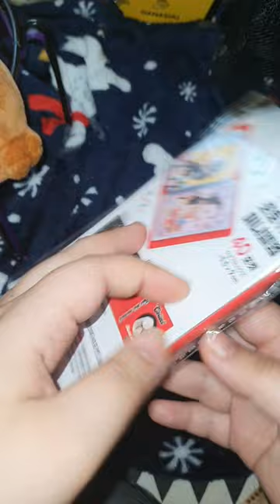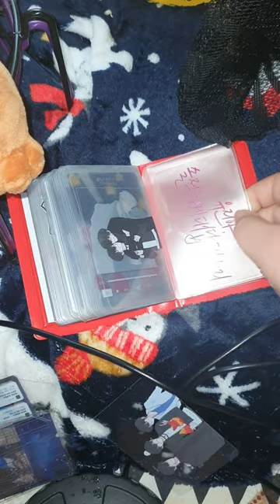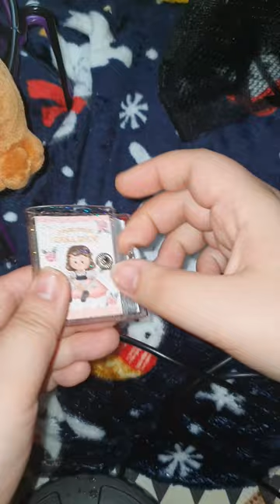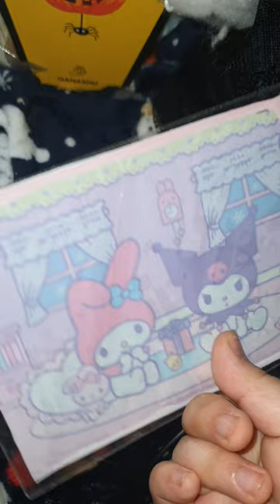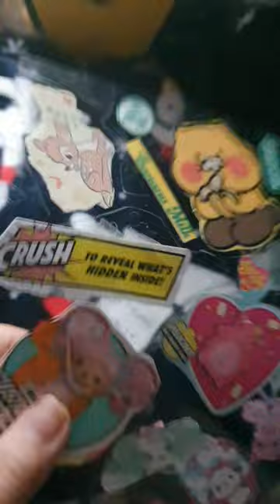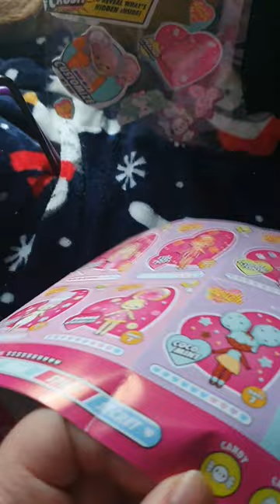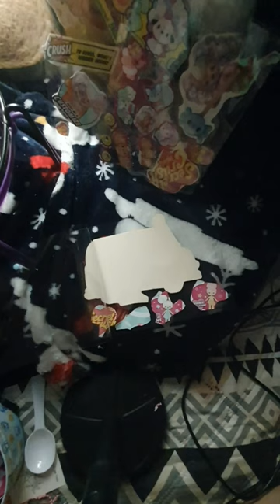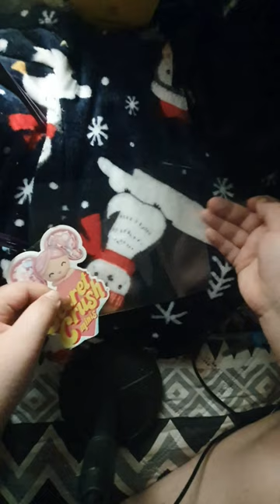2022.11.13.(일요vlog) / 다이소 포토 제품 ( 좀 많아요 ) / 아기자기 / 손 코팅지 / 손 코팅 / 셀프코팅 /